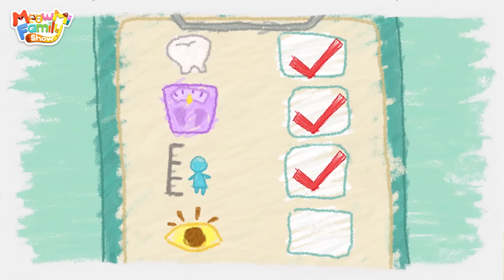Pequeña Doctora, Mimi | Canción Infantil | MeowMi Family Show Español🐱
Soy una doctora. ¿Necesitas ayuda?

♥ Las letras ♥
Soy una doctora
Wee-oo wee-oo wee-oo
Botiquín
Listo
Estetoscopio
Listo
Quién me necesita
La doctora está aquí
Ahí estás
Soy una doctora
Wee-oo wee-oo wee-oo
Termómetro
Listo
Checaré
tu temperatura
Oh tienes fiebre
Soy una doctora
Wee-oo wee-oo wee-oo
Necesitas medicina
Di ah
Bebe por favor
Ya se siente mejor
Ya puedes jugar
 Papi
te lastimaste
Llamaré a la doctora
Cariño
Espera
Soy una doctora
Wee-oo wee-oo wee-oo
Botiquín
Listo
Estetoscopio
Listo
Quién me necesita
Soy yo
Soy una doctora
Wee-oo wee-oo wee-oo
Déjame limpiar tu herida
No dolerá
Papi
no tengas miedo
Okay
Soy una doctora
Wee-oo wee-oo wee-oo
Es hora de vendar tu herida
No estés nervioso
Ya está
Ahora me siento mucho mejor
Genial
Gracias
cariño
No soy cariño
Soy una doctora
Está bien
doctora

Si disfrutaste viendo el video en el canal MeowMi Family Show ^•ﻌ•^っ♡

Miau~ ¡Bienvenidos a MeowMi Family Show!

Baby Kitten Mimi, junto con su familia y amigos compartirán sus vidas diarias aquí. Siempre hay todo tipo de problemas en sus vidas, pero en el proceso de explorar y resolver problemas, siguen creciendo y aprenden a respetar, tolerar y sentir amor.

Nuestras canciones para niños son divertidas y animadas, los niños pueden mejorar la compención oral  y aprender algunas habilidades básicas para la vida mientras aprenden canciones.

¡Este sería un espectáculo en vivo inolvidable y maravilloso que está lleno de experiencias de aprendizaje musical encantadoras y divertidas!